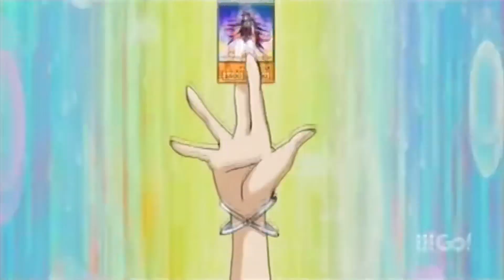Yuzu vs Masumi (R2) AMV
Remember when Yuzu wasn’t a damsel in distress and an actual strong character? Good times.

Anime: Yugioh! Arc V
Episode: 29
Song: Blindside by Icon For Hire